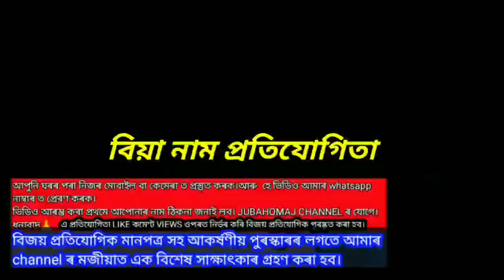ধূপ ধুনা জ্বলোৱা জোৰোণ আহি ৰৈ আছে আদৰো গৈ ওলোৱা(বিয়ানাম)3 May 2020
প্রিয় দৰ্শক ,,,,,,,,,,,স্বাগতম,,,,

যুৱসমাজ YOUTUBEchannel ৰ মজিয়াত প্ৰথমবাৰৰ বাবে online প্ৰতিযোগিতা আয়োজন কৰা হৈছে,,,,,,
উক্ত প্ৰতিযোগিতাত আপুনি আপোনাৰ ঘৰৰ পৰাই অংশ লওক,,,মাত্ৰ আপোনাৰ এটা ভিডিও প্ৰস্তুত কৰক আৰু প্ৰেৰণ কৰক আমাৰ whatsapp nbrt-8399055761,।।।।।।

💐💐💐💐নিয়ম সমূহ💐💐💐💐💐💐💐
*)ভিডিও ৰ সময় 3 পৰা 4 মিনিটৰ ওপৰত হব নোৱাৰিব,।
*)পুৰুষ মহিলা উভয়ে অংশ লব পাৰিব।
বয়সৰ কোনো সীমাবদ্ধতা নাই।
*)সকলো প্ৰতিভাতে অংশ লব পাৰিব।
যেনে-বিহুগীত,বিহু নাচ,ঢোল বাদন,পেঁপা বাদন,মৌকুঁৱৰী
,বৰ বিহুৱটি,বৰ গীত,লোক গীত,দিহানাম,ভাওনা সংলাপ,।।লগতে আবৃত্তি,,,,,,ইত্যাদি।।

((আপোনাৰলোকক জ্ঞাতাথে জনাওঁ যে,,,,,LIKE কমেন্ট VIEWS ওপৰত ভিত্তি কৰি বিজয় প্ৰতিযোগীক বাচনি কৰা হব।))👌👌👌

বিজয় প্ৰতিযোগী সকলক,,,,,,
আকৰ্ষণীয় পুৰস্কাৰ লগতে মানপত্ৰ প্ৰদান কৰা হব।
লগতে ***আমাৰ channel ৰ পৰা এক বিশেষ সাক্ষাৎকাৰ গ্ৰহণ কৰা হব।।।।।।।

ভিডিও প্ৰেৰণ অন্তিম সময়---15MAY 2020।।।
ধন্যবাদ,,,,,,,🙏🙏🙏🙏
 সেৱাৰে,,,,,,সুমন কলিতা,,,,,

3-5-2020